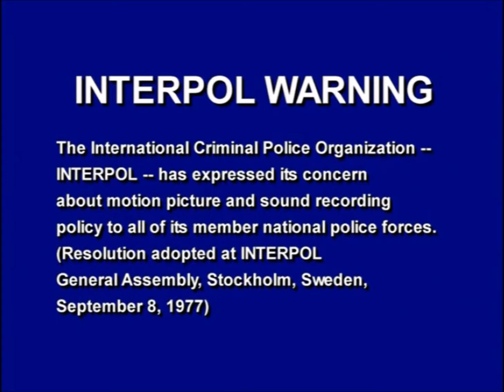VeggieTales- Heroes of the Bible Vol.2 Menu and Outtakes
Here's another set of outtakes and menus for this volume